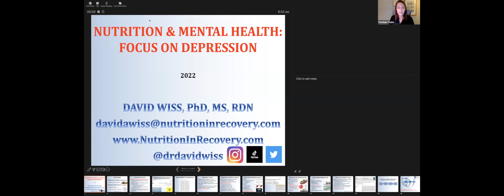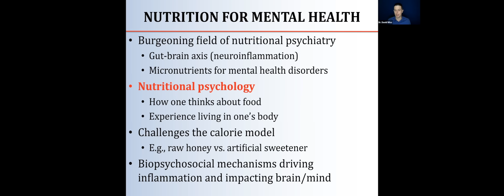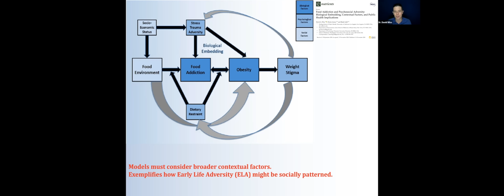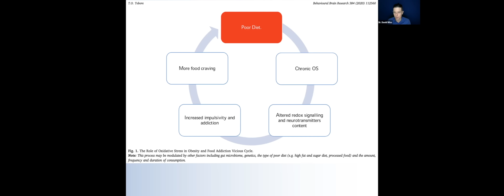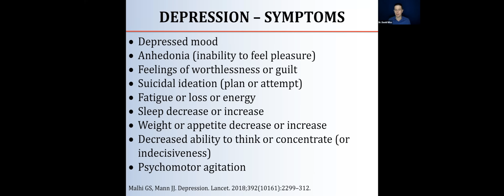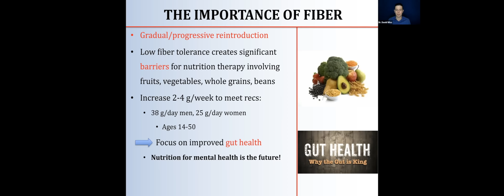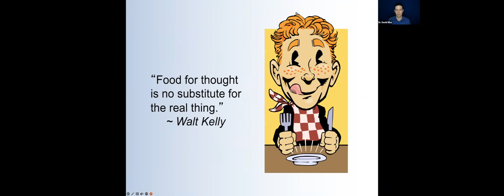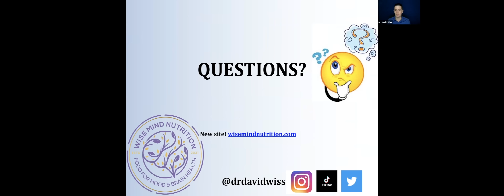Can Diet Improve Depression? | Dr. David Wiss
We know that poor diets can lead to depressive symptoms.

We also know that improved eating patterns can improve depression.

This presentation reviews the topic of nutrition for mental health broadly, and then discusses the research linking diet to depression.